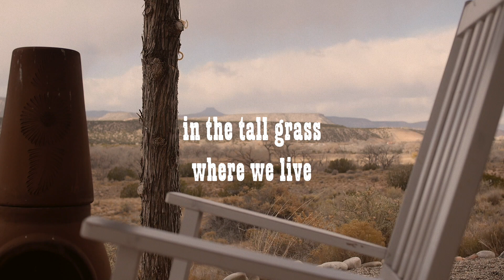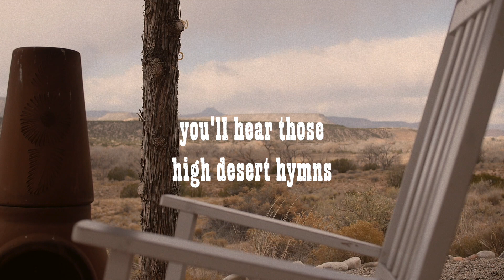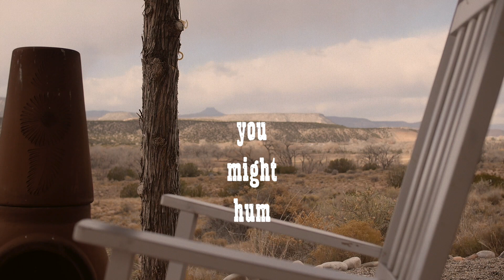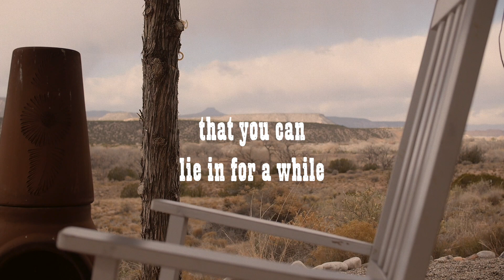Jake Shane - High Desert Hymns (Official Lyric Video)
Drums by Greg Meson
Bass by Tom Jackson
Vocals, lyrics and guitar by Jake Shane